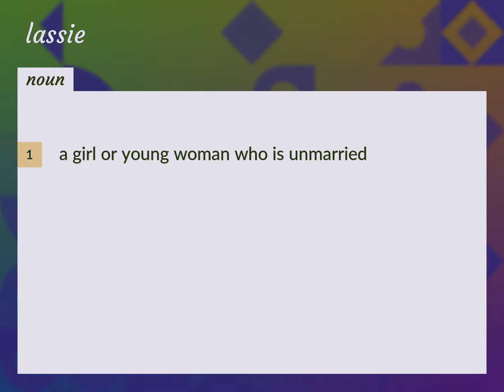Lassie | meaning of Lassie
What is LASSIE meaning?